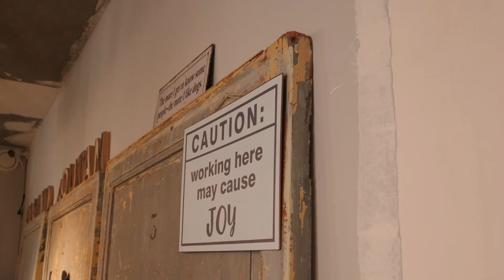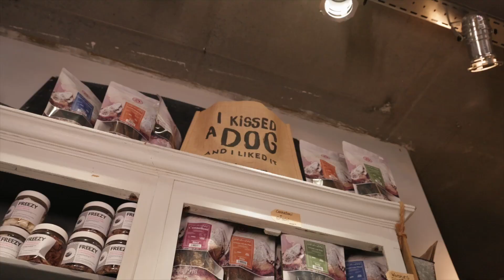Domburg | Zeeland | Niederlande | Urlaub mit Hund ❤️🐶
Domburg ist ein malerischer Badeort in den Niederlanden, der auf der Halbinsel Walcheren in der Provinz Zeeland liegt. Es ist einer der ältesten Badeorte des Landes und zieht seit vielen Jahrzehnten Touristen aus nah und fern an.

Zeeland und speziell Domburg ist der Urlaubs- und Hunde Hotspot in den Niederlanden. Ob Frühling, Sommer, Herbst oder Winter - in Domburg fühlen sich sowohl Zwei- als auch Vierbeiner zu jeder Jahreszeit immer pudelwohl. Es erwarten euch fantastische Hundestrände und tolle Hotels, Ferienwohnungen und Ferienhäuser in denen Ihr und euer Hund herzlich Willkommen seid.

Hier sind einige interessante Informationen über Domburg:

Geschichte: Domburg hat eine lange Geschichte als Ferienort, die bis ins 19. Jahrhundert zurückreicht. Schon im 17. Jahrhundert wurde der Ort wegen seiner heilenden Wirkung aufgrund von Meerwasser und Seeluft bei verschiedenen Krankheiten bekannt. König Willem II. der Niederlande verbrachte hier seine Sommerferien, was dazu beitrug, dass der Ort an Popularität gewann.

Strand und Küste: Domburg verfügt über einen wunderschönen Strand, der sich entlang der Nordseeküste erstreckt. Der Strand ist breit und sandig, perfekt zum Sonnenbaden, Schwimmen und für verschiedene Wassersportarten wie Windsurfen und Kitesurfen.

Kulturelles Leben: Der Ort hat auch eine lebendige Kunst- und Kulturszene. Künstler wie Piet Mondrian, Jan Toorop und andere Mitglieder der Kunstrichtung "De Stijl" wurden von der Schönheit der Landschaft inspiriert und ließen sich in Domburg nieder.

Dünen und Natur: Die Umgebung von Domburg ist von Dünen, Wäldern und malerischen Poldern geprägt. Es gibt viele Wander- und Radwege, die die Besucher durch die vielfältige Natur führen.

Sehenswürdigkeiten: In Domburg gibt es einige Sehenswürdigkeiten, darunter das Schloss Westhove, ein beeindruckendes Wasserschloss aus dem 13. Jahrhundert, das heute als Jugendherberge genutzt wird. Die Dorfkirche St. Willibrord ist ein weiteres Highlight mit einer interessanten Geschichte.

Wellness und Gesundheit: Domburg ist bekannt für sein gesundes Klima, das eine wohltuende Wirkung auf Körper und Geist haben soll. Es gibt zahlreiche Wellness-Einrichtungen und Spa-Hotels, die Entspannung und Erholung anbieten.

Veranstaltungen: Im Sommer finden in Domburg verschiedene Veranstaltungen und Festivals statt, die die touristische Atmosphäre beleben. Von Konzerten über Kunstausstellungen bis hin zu Volksfesten gibt es für Besucher einiges zu erleben.

Domburg ist also nicht nur ein wunderschöner Badeort mit herrlichem Strand, sondern auch ein Ort reich an Geschichte, Kultur und Natur. Es ist ein perfektes Ziel für Reisende mit Hund, die nach Entspannung, Aktivitäten im Freien und einer inspirierenden Umgebung suchen.